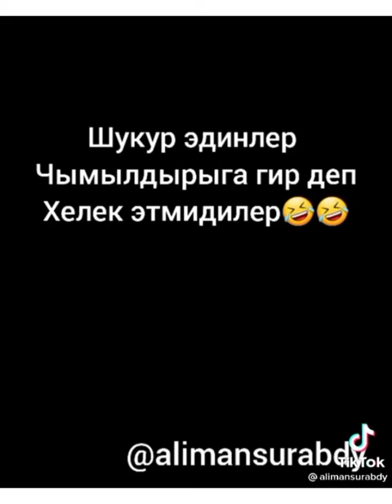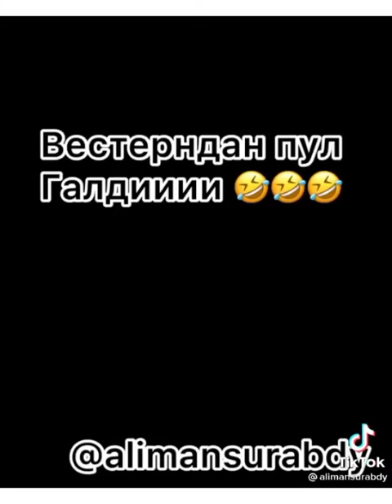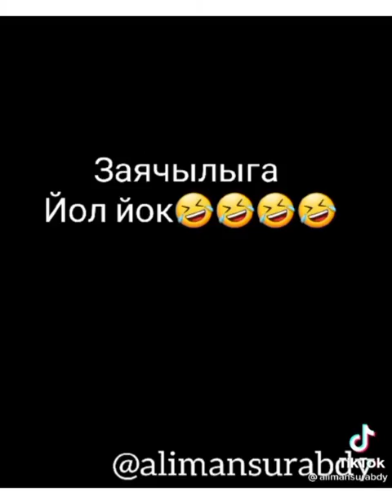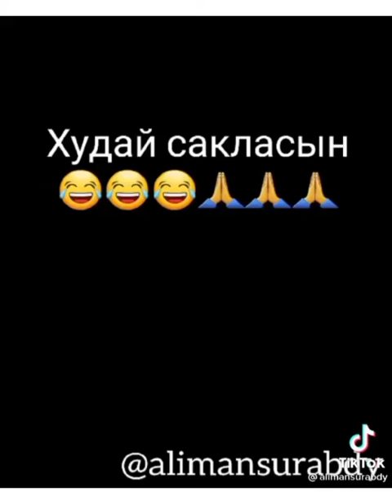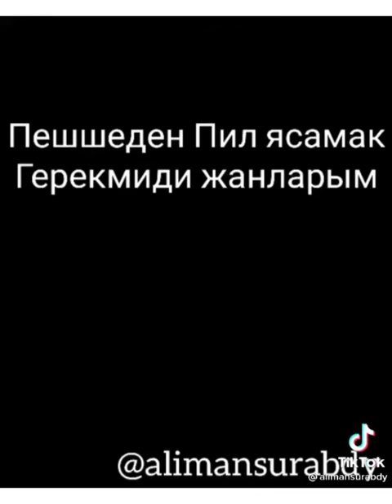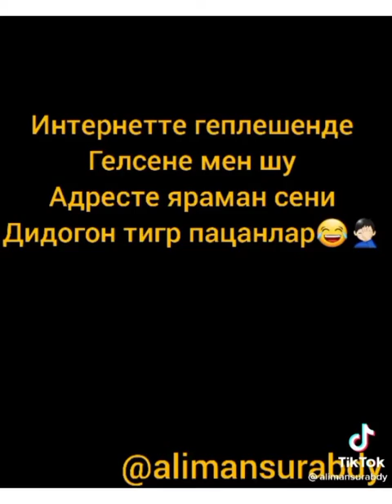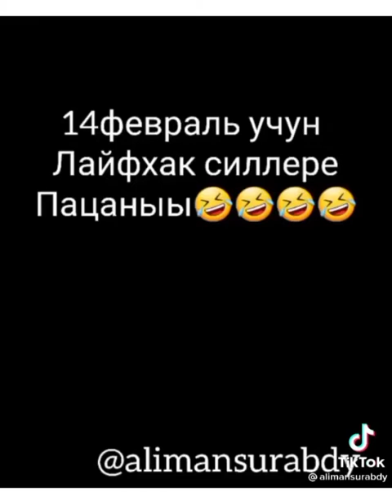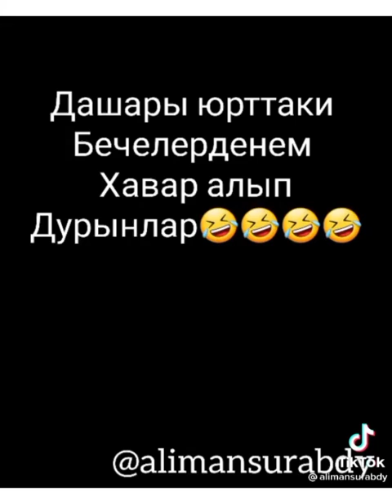AlimansurAbdy (gulkuli video)